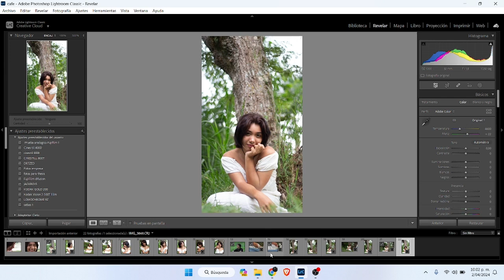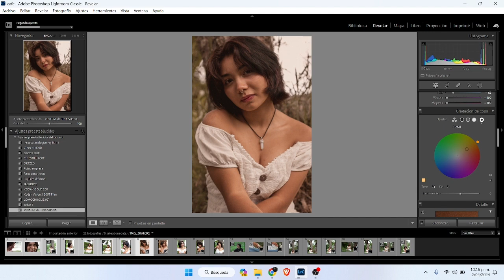How to Edit VINTAGE Style of TINA SOSNA | Lightroom Classic Tutorial